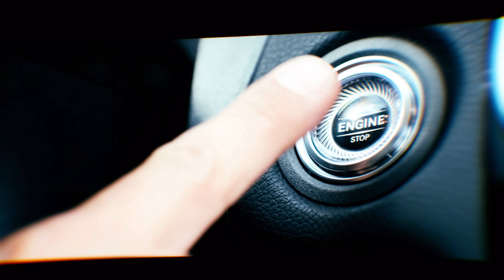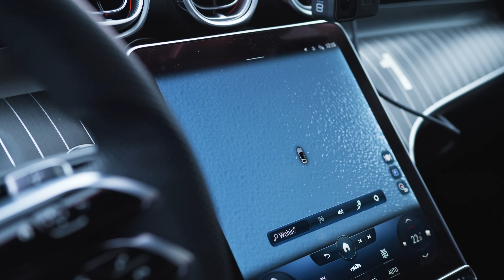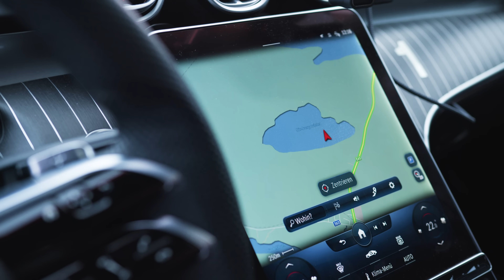Matthias Malmedie bei den Driving Events in Schweden: Quer über den Eissee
Mehr als 21 km Eisfläche auf einem zugefrorenen See in Schweden - ein echtes Drift-Paradies für alle Querfahrerinnen und Querfahrer und die, die es noch werden wollen.

Matthias Malmedie testet bei den Mercedes-Benz Driving Events Winter Trainings sein fahrerisches Können auf dem Eis und erlebt noch eine ganz besondere Überraschung. Die Auflösung gibt es im Video. Das wollt ihr auch erleben?

[EQA 350 4MATIC | WLTP: Stromverbrauch kombiniert: 18,7‒17,4 kWh/100 km | CO₂-Emissionen kombiniert: 0 g/km]*

Intro // 00:00-02:50

Drifts im EQA // 02:51-05:35
Der Chefinstruktor fährt // 05:36-08:04

Drifts in der C-Klasse // 08:05-12:08
Die große Überraschung // 12:09-15:06

Warm-up im 190er // 15:07-17:42

Das Rennen // 17:43-21:07
Outro // 21:08-22:13